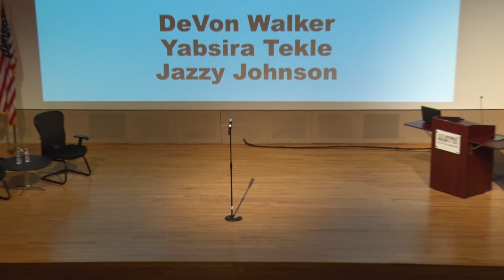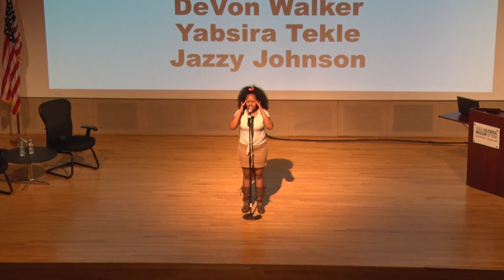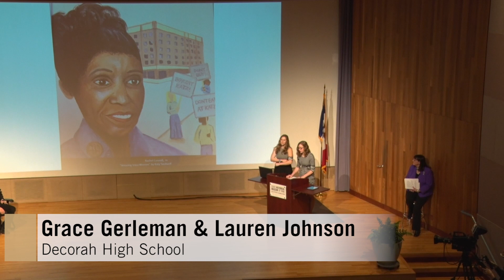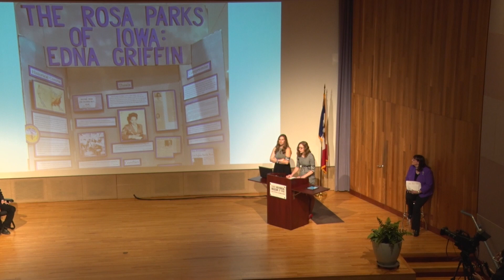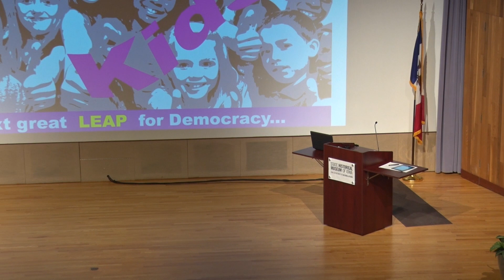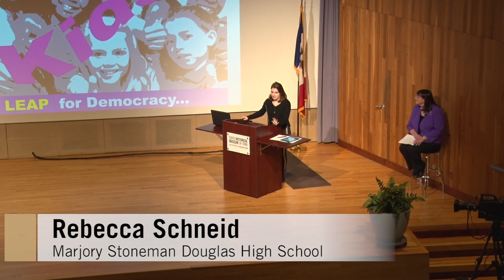Student Guests at 50th Anniversary of Tinker v. Des Moines Independent School District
Mary Beth Tinker and John Tinker headlined the celebration of the 50th anniversary of Tinker v Des Moines US Supreme Court decision. The State Historical Society of Iowa hosted this educational program for students and teachers across Iowa, as well as live stream to students all over the United States.